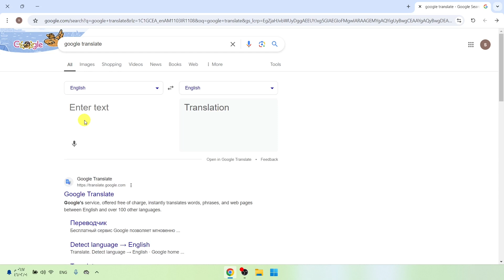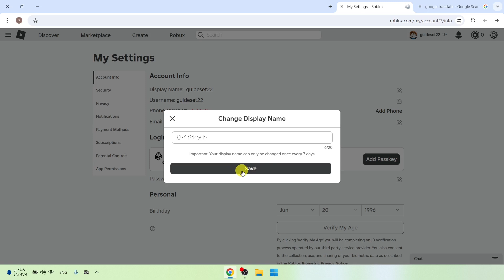كيفية الحصول على اسم العرض الياباني على روبلوکس | خطوة بخطوة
كيفية الحصول على اسم عرض ياباني على Roblox
في هذا الفيديو، ستتعلم كيفية الحصول على اسم عرض ياباني على Roblox خطوة بخطوة. الحصول على اسم عرض ياباني على Roblox سهل للغاية ويمكنك القيام بذلك بسهولة باستخدام هذا البرنامج التعليمي.

إذا نجح هذا البرنامج التعليمي بشكل صحيح، فيرجى الإعجاب بهذا الفيديو وترك تعليق أدناه!
أيضًا، إذا كان لديك طلب تدريب، فأخبرنا في قسم التعليقات حتى يمكن تدريسه في أقصر وقت
شكرًا جزيلاً❤️